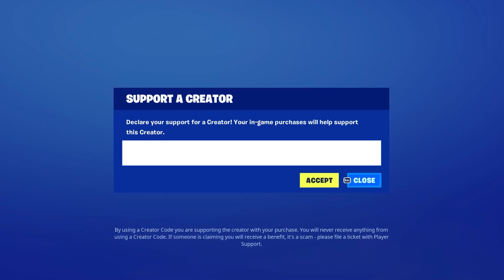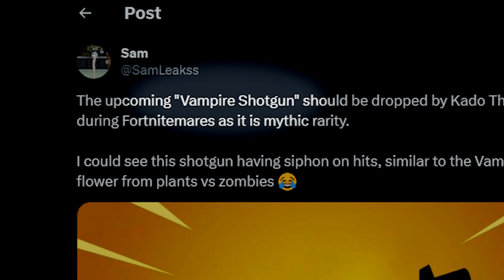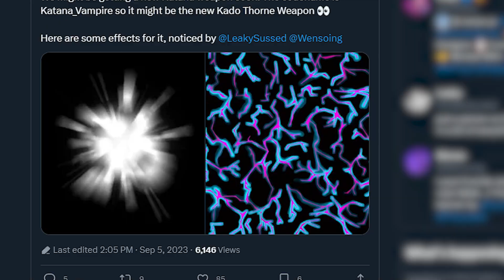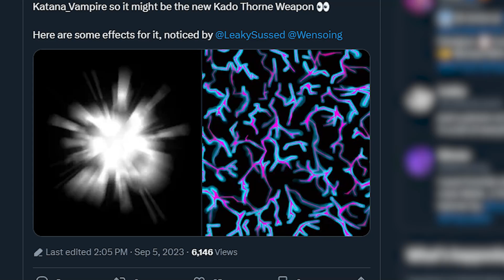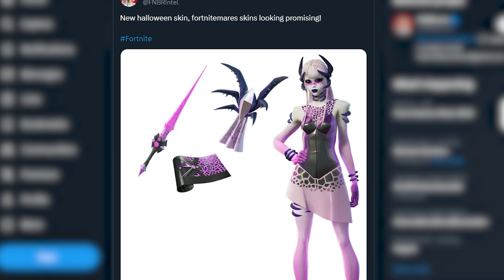Fortnitemares 2023 Update Is INSANE! (New Boss)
🎬 NEW update Fortnite Chapter 4 Season 4 and map Changes update! In this video we look at Fortnitemares 2023 Official Gameplay! . The Fortnitemares 2023 Official Gameplay! and see if we can uncover the Season 3 Update Easter eggs and map update changes for season 4 trailer gameplay, easter eggs, trailer for Chapter 4 Season 4 in Fortnite!